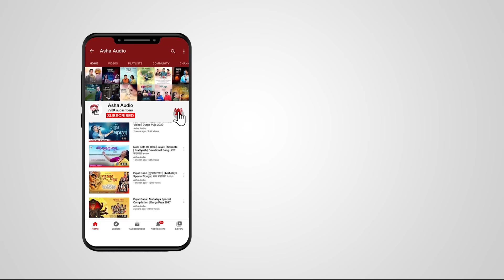Jwalchhobi | Official Video | Rupankar & Subhamita | Joy Sarkar | Arindam Saha | Christmas Special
Jwalchhobi
Vocals : Rupankar & Subhamita
Music Composition : Joy Sarkar
Lyrics : Arindam Saha
Programming : Sabuj-Ashish
Bass, Guitars, Mandolin : Sanjay Das
Acoustic Rhythm : Joy Nandy
Recording, Mixing & Mastering : Goutam Basu @ Studio Vibrations
Video Presentation : Tamal Duary